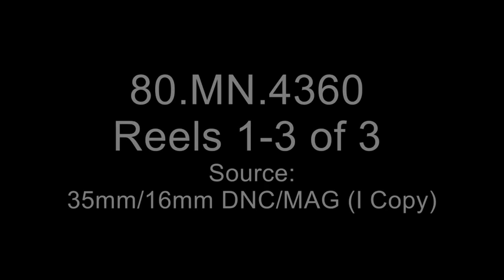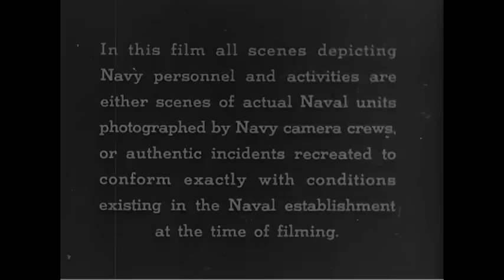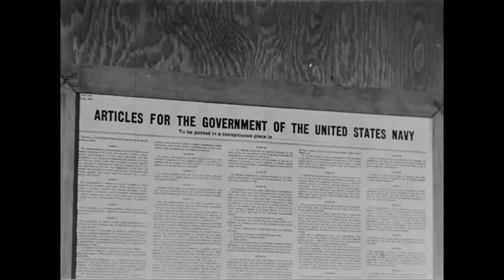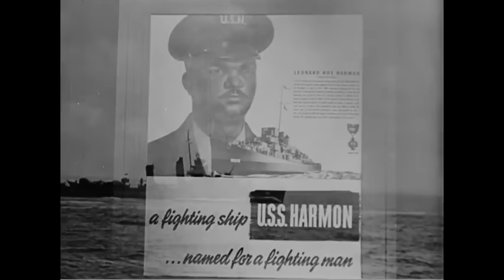The Negro Sailor (1945)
US Navy produced short stars Joel Fluellen as a draftee from his civilian job at a black newspaper through boot camp and an assignment in the Pacific. Completed after the surrender of Japan, the film celebrates the teamwork, diversity, and the actions of several distinguished African American sailors. The film was restored by the National Archives in 2016.